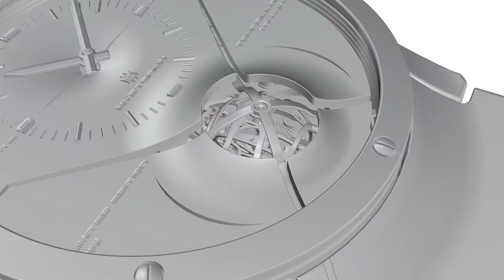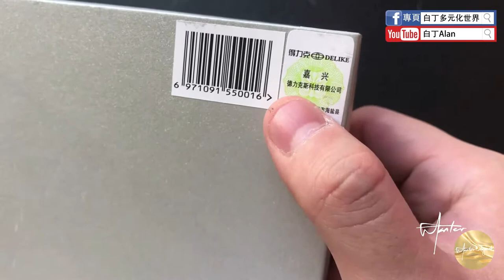Fountain pen review鋼筆評論 36 Delike得力克 NewMoon新月 2